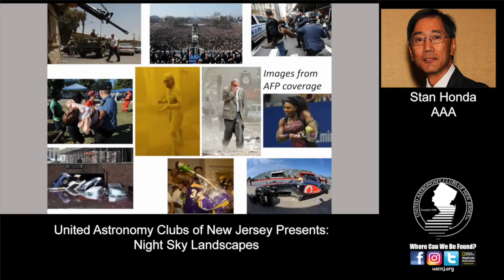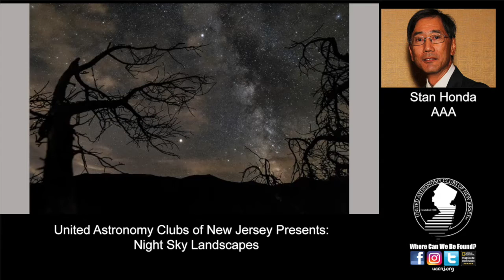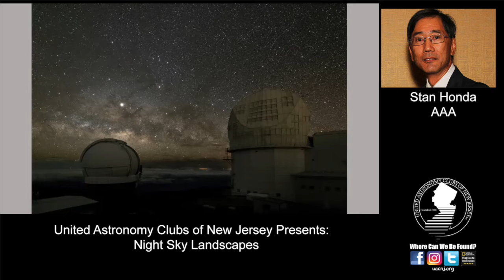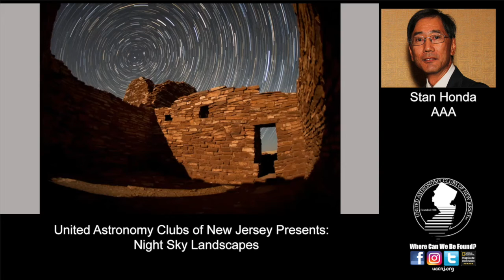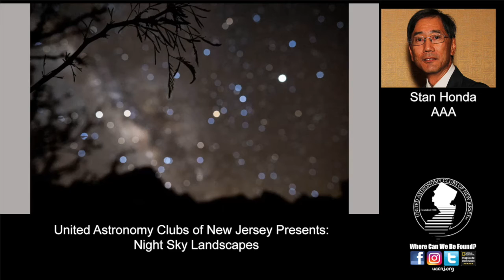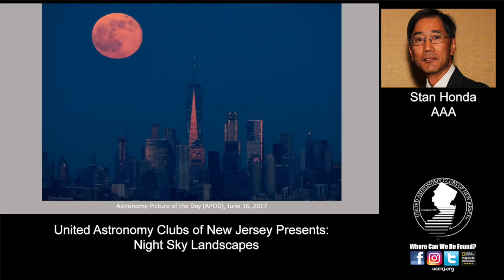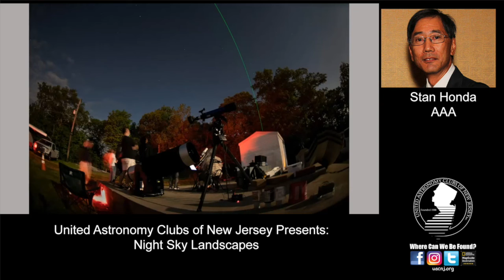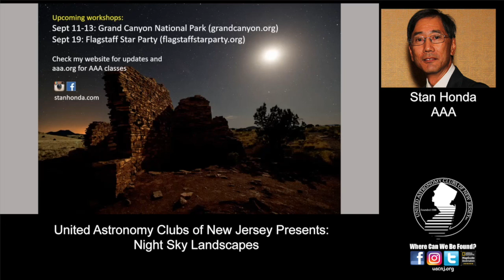Night Sky Landscapes with Stan Honda